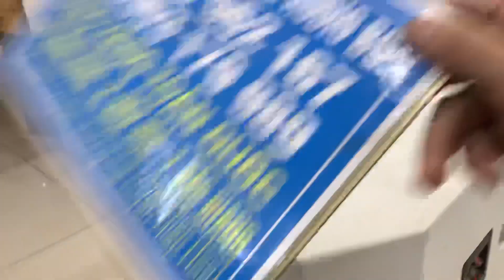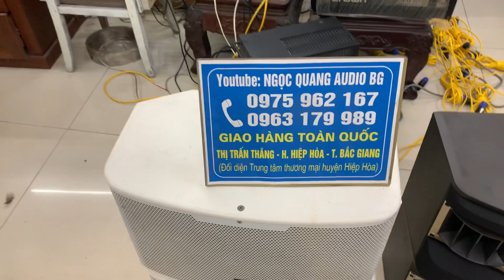LOA NỘI ĐỊA TQ RẤT HAY VỀ MỸ ĐÌNH VÀ BẮC NINH 4 cặp